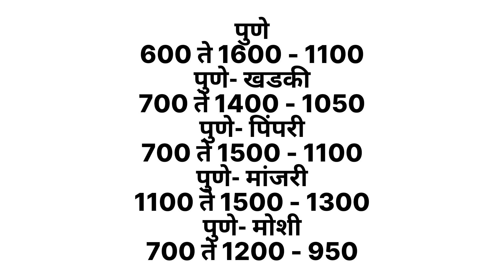आजचे कांदा भाव , कांदा बाजार भाव, aajcha kanda bajar bhav, onion rate